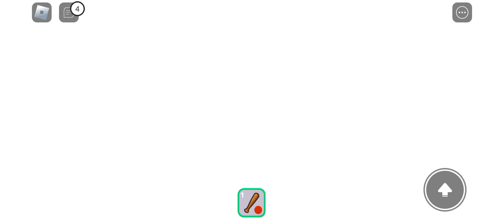Break in 2 story go Public Mr Roblox go to the playing game